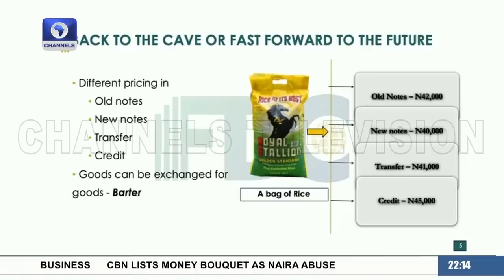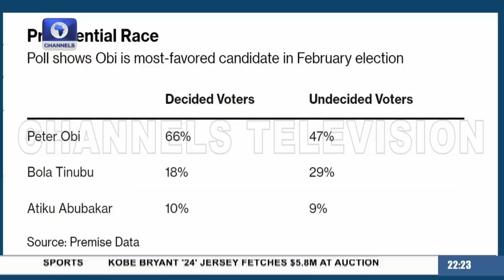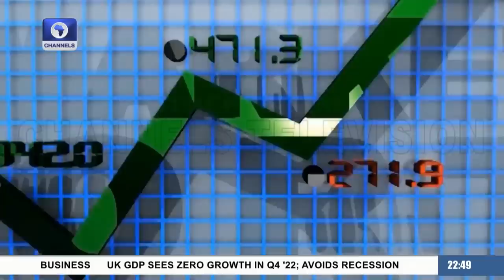News At 10 | 10/02/2023